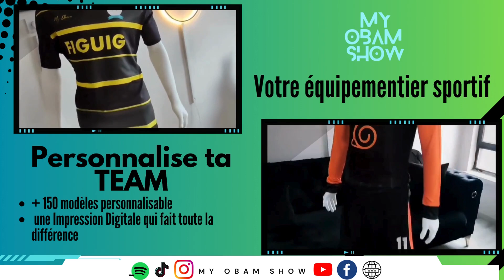Issam Chebake "En seulement 6 mois j'avais déjà plusieurs propositions de clubs"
Découvrez Issam Chebake né au Maroc à Agadir, Issam est formé en Moselle et gravit tous les échellons étapes par étapes.
Il passera par le Havre, Malatyaspor en Turquie et actuellement en Chypre à l'Apoel Nicosi.
Sa mentalité de bosseur l'on poussé à ne jamais lâcher et à atteindre ses objectfs jusqu'à l'équipe nationale du Maroc.

Rédaction : Tansel, Pipo, Youssouf